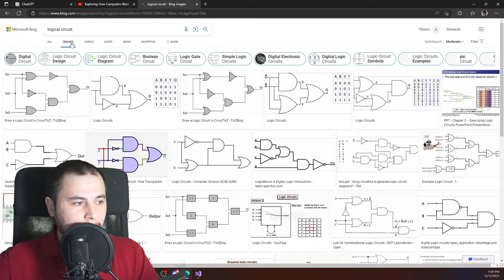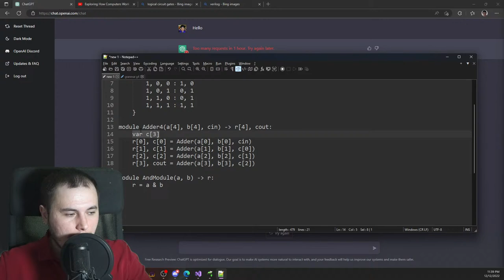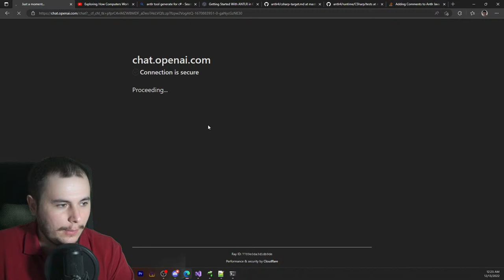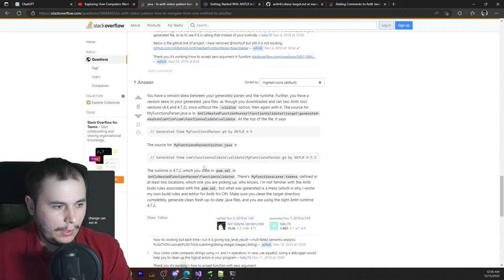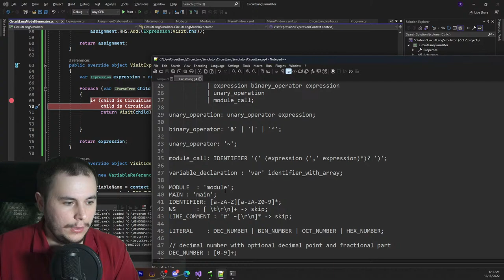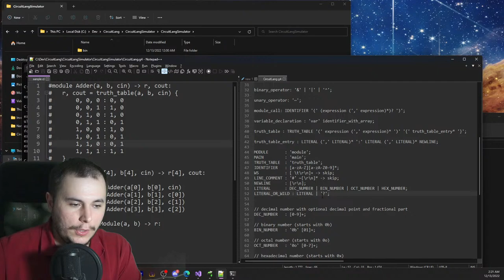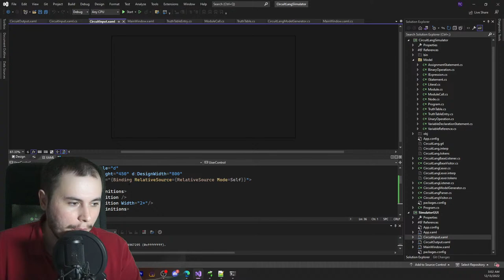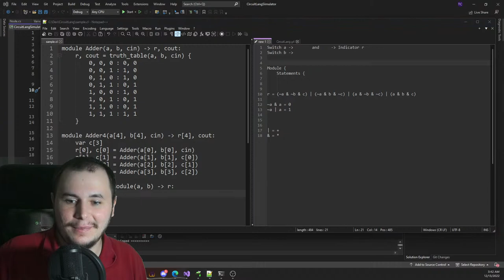Live: Using ChatGPT to make our own language for designing logical circuits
Is ChatGPT going to replace our jobs? Probably not, but it is an incredible tool that might revolutionize how software is developed. In this livestream, I've challenged myself to design and build a custom programming language and a simulator for designing logical circuits, using ChatGPT as my aide.